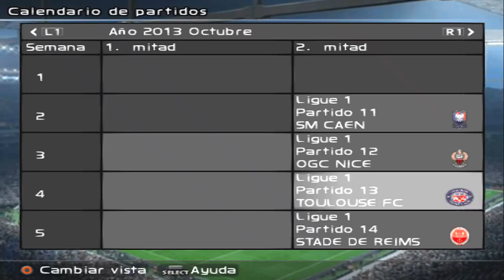PES 2019 [PS2] RUMO AO ESTRELATO #3 - PRIMEIRA ASSISTÊNCIA DO MENINO DANIELS!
Nesse episódio acompanharemos mais um pouco da fase inicial do garoto Daniels no Montpellier. Apesar da falta de regularidade nos últimos jogos, em questão de gols/assistência, o garoto não vem desapontando o clube nem os torcedores. Muito pelo contrário! O garoto vem chamando atenção pelo seu estilo de jogo que é bem parecido com a do seu pai, e dizem, que realmente irá superar-lo no futuro.

PSN: SamuelKadest

É isso. Fiquem sempre com Deus... Ele ama vocês, beleza? É nós sempre

Processador: i7-7500U
MEM RAM: 4GB
HD: 1TB
Placa de vídeo: Intel® HD Graphics 620